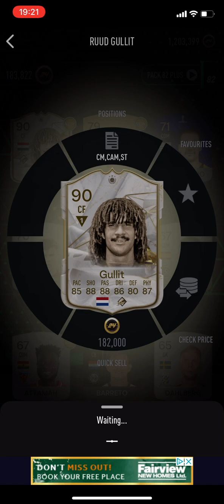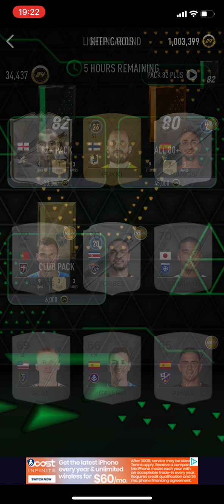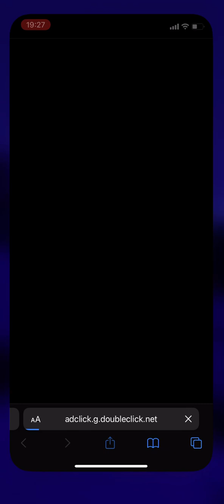Buying all the lightning round packs on Smoq Games 24 10/10/23